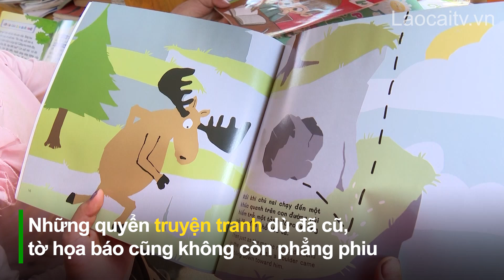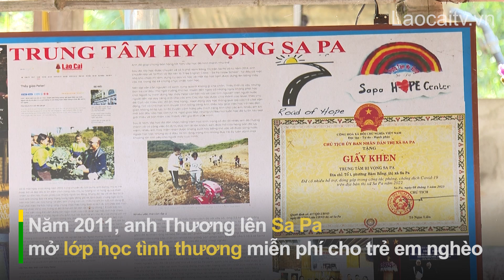Thư viện cho trẻ em nghèo | THLC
Laocaitv.vn - Mỗi khi hè về, lo lắng về những tai nạn thương tích có thể xảy ra với trẻ lại tăng lên, nhất là tại nhiều địa bàn vùng cao còn thiếu vắng những sân chơi an toàn cho các em. Chính bởi vậy, những chương trình sinh hoạt hè ý nghĩa, những lớp học ngoại ngữ miễn phí được tổ chức, hay một thư viện như trong phóng sự sau là việc làm thực sự ý nghĩa, góp phần mang đến cho trẻ nhỏ vùng cao một mùa hè bổ ích.

Đài Phát thanh - Truyền hình Lào Cai